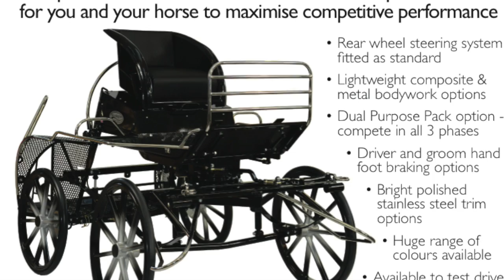Web clips Sandringham Obs 4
This video is about Web clips Sandringham